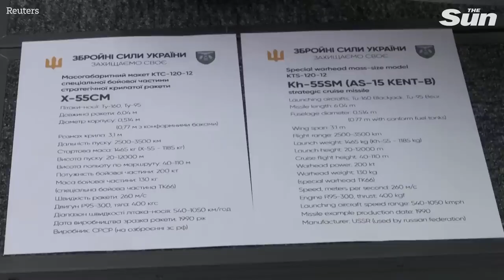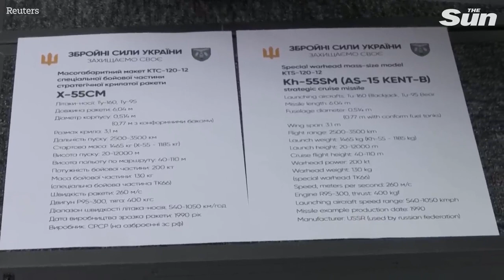អ៊ុយក្រែនចោទថារុស្ស៊ីប្រើមីស៊ីល នៃប្រភេទផ្ទុកក្បាលនុយក្លេអ៊ែ័រ បាញ់ដាក់លើសមរភូមិ